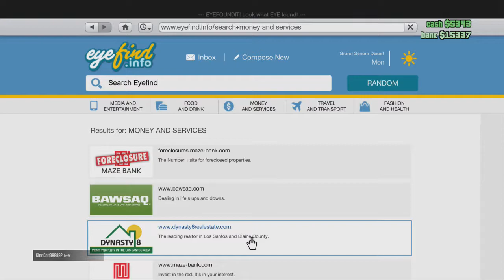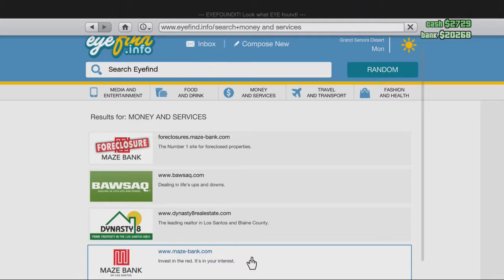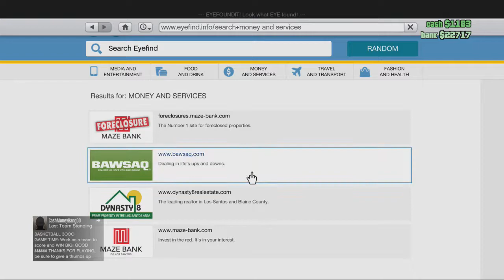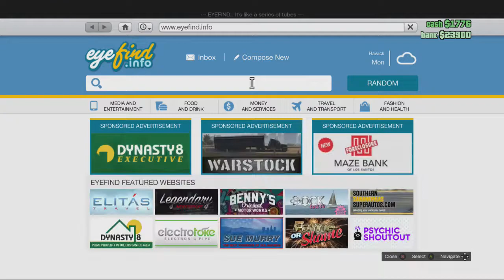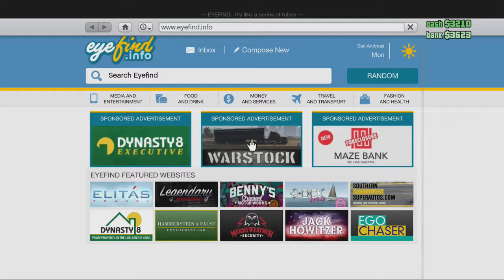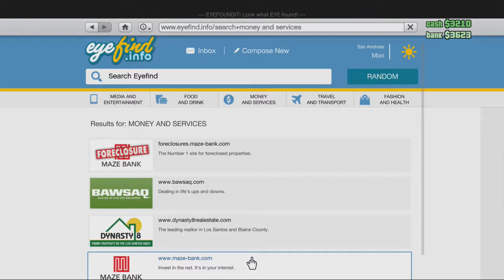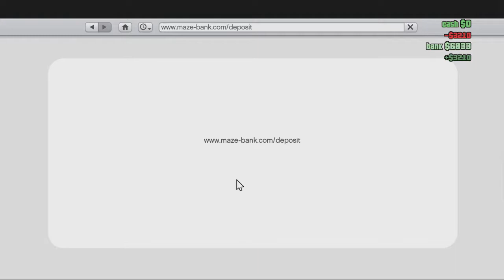GTAV - The New Guy Part 2: Time to Fly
The Shotbros show up at the Sandy Shores airport and begin flying around for awhile before returning to the city for some more cash